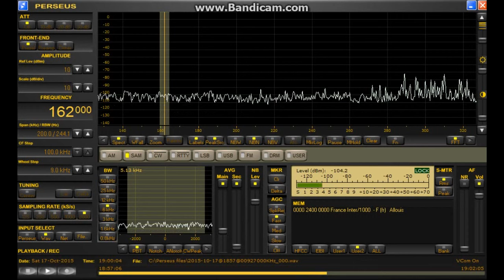162 kHz France Inter / Oct.17,2015